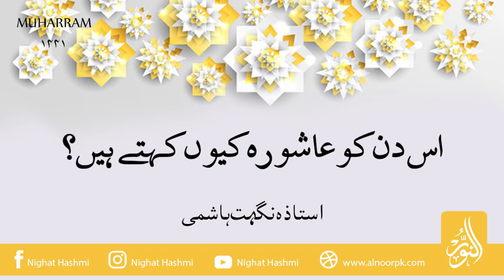اس دن کو عاشورہ کیوں کہیتے ہیں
Is din ko Aashora kiun kehty hein